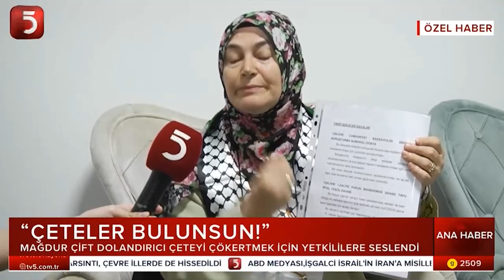Akılalmaz dolandırıcılık! Polis gibi davrandılar, Ögun çiftinin tüm mal varlığını çaldılar